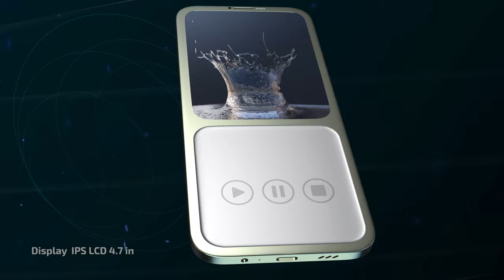Nokia 1100 Re-design 2024 First Introduction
Introducing the Nokia 1100 5G – our latest 5G device that offers an immersive experience. Watch the official introduction video to see how it was designed and why you'll love using it.

The Nokia 1100  5G is the perfect device for anyone who wants an immersive 5G experience. With its advanced camera and stunning design, it's the perfect device to use when you're looking to capture stunning video and photos. So what are you waiting for?
Features of Nokia 1100 5G (2024) :-
Nokia 1100  5G...concept by tech shockin
Nokia 1100  5G price in India is expected to be Rs.4GB - 64GB INR 10,999 /-
6GB - 64GB INR 11,999
Nokia 1100 5G Expected to be launched on May 2024. This is 6GB RAM / 128 GB internal storage variant of nokia which is expected to available in Black, white & gold.
After a huge success of Nokia phones in the last 2 years with the success wave riding on Nokia 1100  5G pro to Nokia x20 to Nokia x10 and now to the Nokia 1100  5G. The primary reason of success of Nokia Phones has been competitive pricing with the best specification. For Nokia, we expect the same and that Nokia would keep the pricing very competitive. With a need for higher speed,  more storage space, We expect Nokia 1100  5G to be launched in India with 3 variants catering to the audience who look to spend under INR 12k.

also known as Nokia 1100 5G(2024)
 The screen is also protected by a Corning Gorilla Glass.The phone is available with 64.
The Nokia 1100 successor

The Nokia 1100   5G Amoled display 4.7 inches  HD+ (1080 x 2400 pixels) IPS lcd display that is protected with Corning Gorilla Glass. The handset is covered with aluminium and glass.
Snapdragon 4 Gen 1 global is the recently launched mobile platform processor from snapdragon and holds the maximum priority to be seen in the Nokia 1100  5G explains this as a platform that brings in premium features for the new tier of smartphones and is very well designed to support next-generation artificial intelligence(AI) technology along with superior performance.
We expect Nokia 1100  5G to feature 12 rear camera with the aperture to further go dow front camera 12MP

•  Follow the artist:
Watch:

 • Feel — Land of Fi...